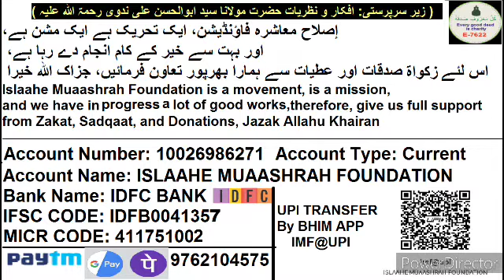36 Seerat 20 | Takmeel e Islam Aur Nabi SAW Ka Wisaal Namaz e Janaza Aur Tadfeen